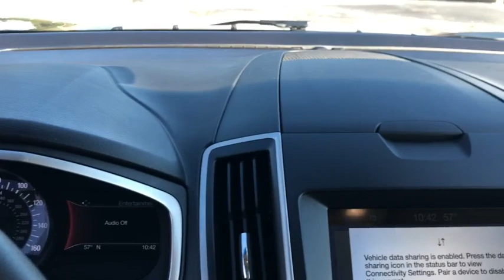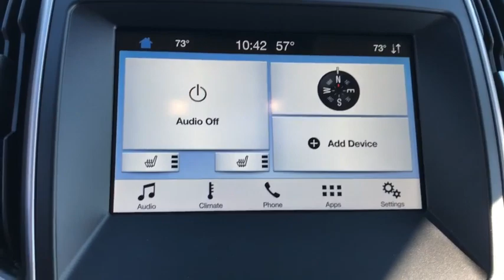2019 Ford Edge Siler City, Asheboro, Pittsboro, Chapel Hill, Sanford, NC P2702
Blue Metallic Used 2019 Ford Edge Available in Siler City, North Carolina at Welford Harris Ford. Servicing the Asheboro, Pittsboro, Chapel Hill, Sanford, NC area.

Recent Arrival! AWD. 2019 Ford Edge SEL Blue 21/28 City/Highway MPG Clean CARFAX. AWD, 4-Wheel Disc Brakes, 6 Speakers, ABS brakes, Air Conditioning, AM/FM radio: SiriusXM, AppLink/Apple CarPlay and Android Auto, Auto High-beam Headlights, Auto-dimming Rear-View mirror, Automatic temperature control, Axle Ratio: TBA, Blind spot sensor: Ford Co-Pilot360 - Blind Spot Information System (BLIS) warning, Brake assist, Bumpers: body-color, Compass, Delay-off headlights, Driver door bin, Driver vanity mirror, Dual front impact airbags, Dual front side impact airbags, Electronic Stability Control, Emergency communication system: SYNC 3 911 Assist, Four wheel independent suspension, Front anti-roll bar, Front Bucket Seats, Front Center Armrest w/Storage, Front dual zone A/C, Front fog lights, Front reading lights, Fully automatic headlights, Heated door mirrors, Illuminated entry, Knee airbag, Low tire pressure warning, Occupant sensing airbag, Outside temperature display, Overhead airbag, Overhead console, Panic alarm, Passenger door bin, Passenger vanity mirror, Power door mirrors, Power driver seat, Power passenger seat, Power steering, Power windows, Radio: AM/FM Stereo/MP3 Capable, Rain sensing wipers, Rear anti-roll bar, Rear Parking Sensors, Rear reading lights, Rear seat center armrest, Rear window defroster, Rear window wiper, Remote keyless entry, Roof rack: rails only, SiriusXM Radio, Speed control, Speed-Sensitive Wipers, Split folding rear seat, Spoiler, Steering wheel mounted audio controls, SYNC 3 Communications & Entertainment System, Tachometer, Telescoping steering wheel, Tilt steering wheel, Traction control, Trip computer, Turn signal indicator mirrors, Unique Cloth Bucket Seats, Variably intermittent wipers, and Wheels: 18 Sparkle Silver-Painted Aluminum.
Axle Ratio: TBA,Wheels: 18 Sparkle Silver-Painted Aluminum,Unique Cloth Bucket Seats,Radio: AM/FM Stereo/MP3 Capable,6 Speakers,SiriusXM Radio,SYNC 3 Communications & Entertainment System,4-Wheel Disc Brakes,Air Conditioning,Electronic Stability Control,Front Bucket Seats,Rear Parking Sensors,Spoiler,Tachometer,ABS brakes,Adjustable head restraints: driver and passenger w/tilt,Automatic temperature control,Brake assist,Bumpers: body-color,Delay-off headlights,Driver door bin,Driver vanity mirror,Dual front impact airbags,Dual front side impact airbags,Four wheel independent suspension,Front anti-roll bar,Front dual zone A/C,Front fog lights,Front reading lights,Fully automatic headlights,Heated door mirrors,Illuminated entry,Knee airbag,Low tire pressure warning,Occupant sensing airbag,Outside temperature display,Overhead airbag,Overhead console,Panic alarm,Passenger door bin,Passenger vanity mirror,Power door mirrors,Power driver seat,Power passenger seat,Power steering,Power windows,Rain sensing wipers,Rear anti-roll bar,Rear reading lights,Rear seat center armrest,Rear window defroster,Rear window wiper,Remote keyless entry,Roof rack: rails only,Speed control,Split folding rear seat,Steering wheel mounted audio controls,Telescoping steering wheel,Tilt steering wheel,Traction control,Trip computer,Turn signal indicator mirrors,Variably intermittent wipers,Auto-dimming Rear-View mirror,Speed-Sensitive Wipers,Compass,Front Center Armrest w/Storage,AM/FM radio: SiriusXM,Auto High-beam Headlights,Emergency communication system: SYNC 3 911 Assist,Blind spot sensor: Ford Co-Pilot360 - Blind Spot Information System (BLIS) warning,AppLink/Apple CarPlay and Android Auto